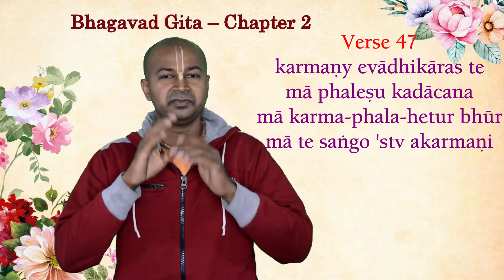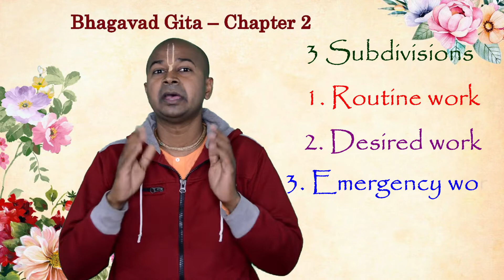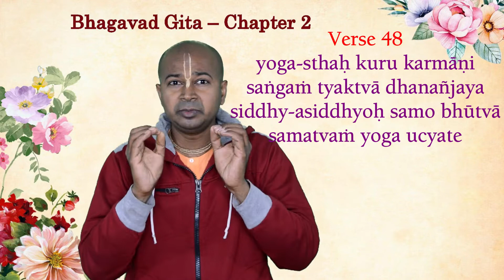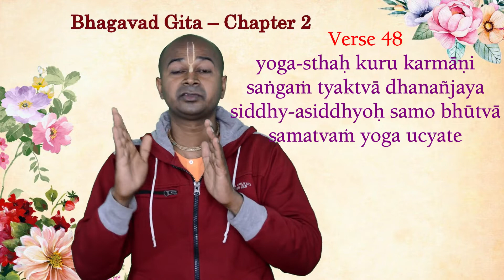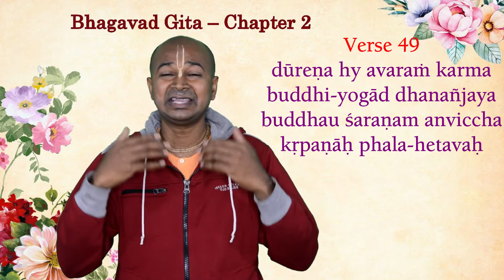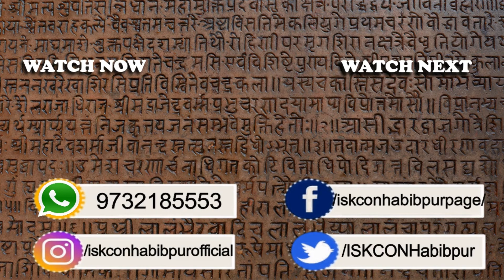Practice Buddhi Yoga | Bhagavad Gita - Chapter 2, Shlokas 47-49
Hare Krishna!
These are a series of talks that can help you understand the flow, concepts and life lessons of Bhagavad Gita in a very lucid manner. You can refer to Bhagavad Gita As It Is for a detailed and deeper understanding.